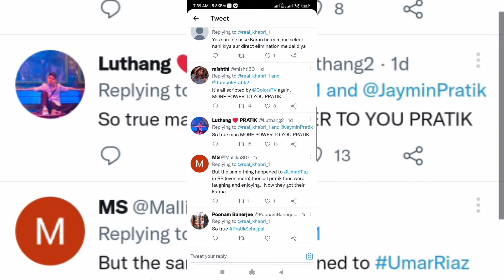Pratik Sehajpal fans ne Rohit Shetty ko kia troll! Blames him for being unfair with Pratik